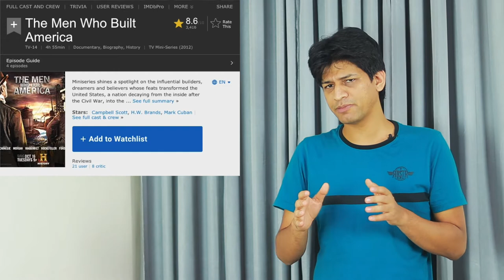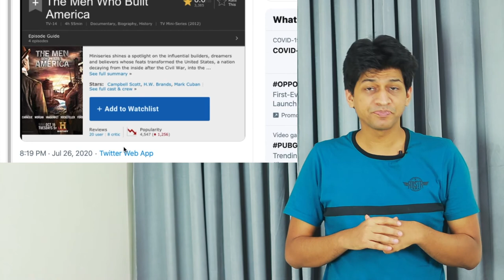Have You Watched The Men Who Built America?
The Men Who Built America (also known as The Innovators: The Men Who Built America) is a mini documentary series (docudrama).  It was aired back in 2012 on History Channel. The series focuses on the lives of Andrew Carnegie, Henry Ford, Cornelius Vanderbilt, John D. Rockefeller, & J. P. Morgan.

It's one of my favourite documentaries of all time on TV.  Really inspiring tv series for students, entrepreneurs, history lovers and Philomaths.